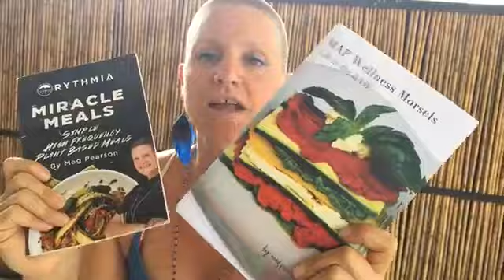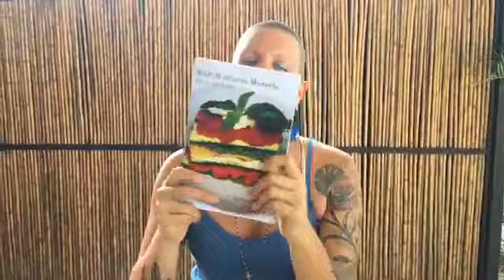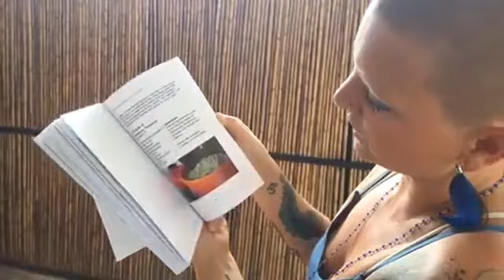Meg Pearson - Did Somebody Say Donut?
Do-nut you want to join Meg for her latest video, "Did Somebody Say Donut?" Recorded on 11/11/18.